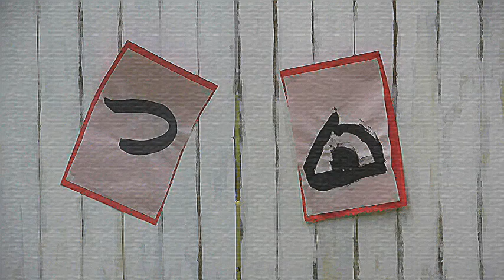新春！人形劇団コラボ「はれときどきぶた」書初めに挑戦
2020年もあと少し！

ひとみ座では

「はれときどきぶた」
のたまちゃんとのりやす君が、

新年の書初めに挑戦するようですよ！